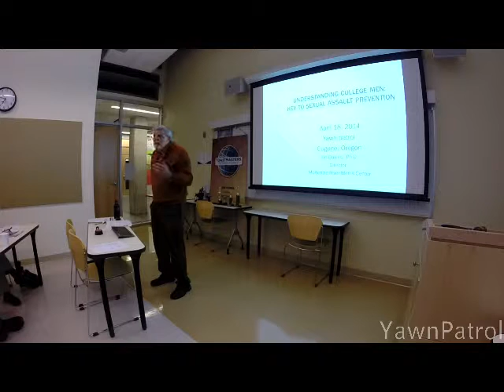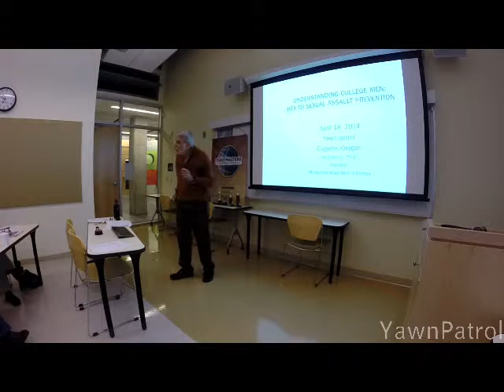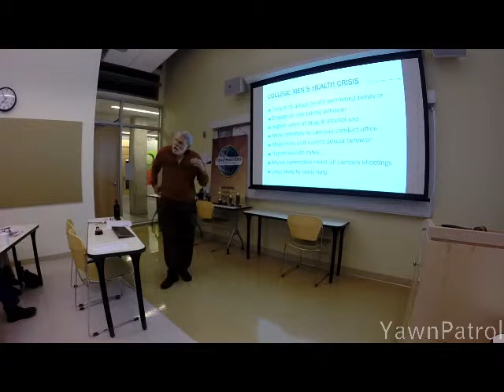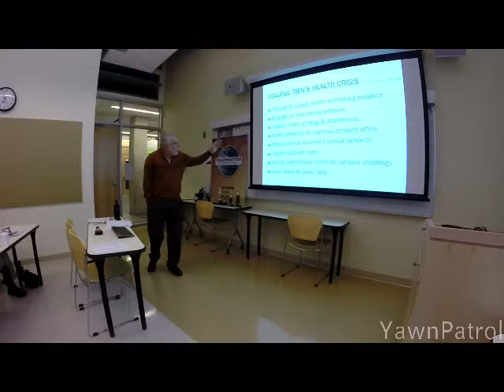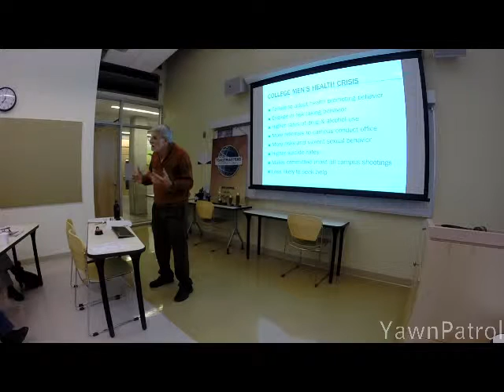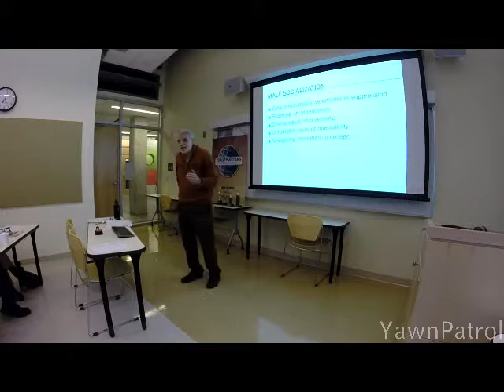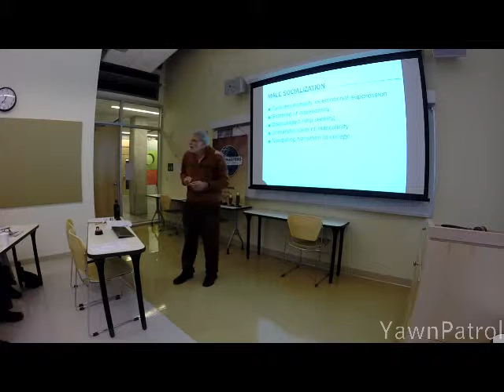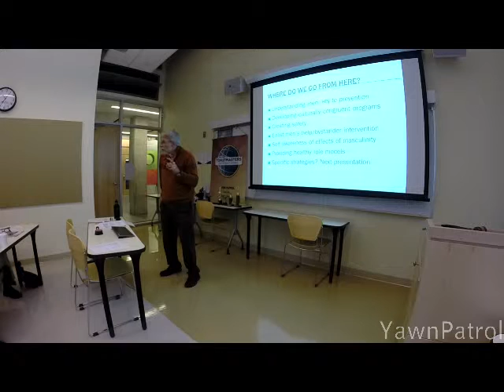Dr. Jon Davies speaks about preventing Sexual Violence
Dr. Jon Davies speaks about preventing Sexual Violence on April 18th, 2014